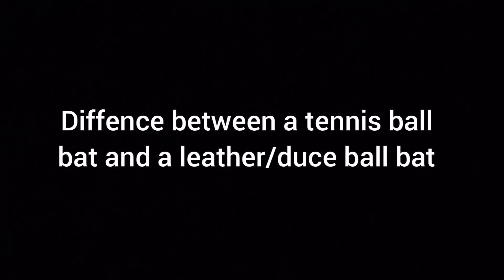Tennis Bat vs Leather Bat | Kashmir / Eng Willow Bat | Difference between Tennis Bat and Leather Bat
We all have played and watched so much of cricket. You all might have played with tennis ball and bat and with season ball and bat, but do you know the Difference Between Leather and Tennis Bat?

In this video, we will be telling you the difference between a tennis ball bat and a leather ball bat. So, sit back relax and watch this video till the end.